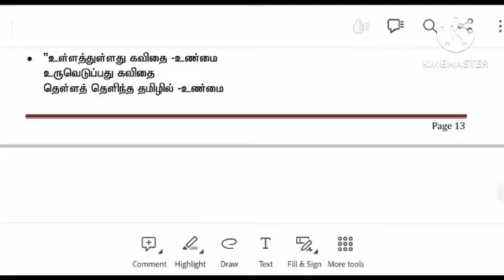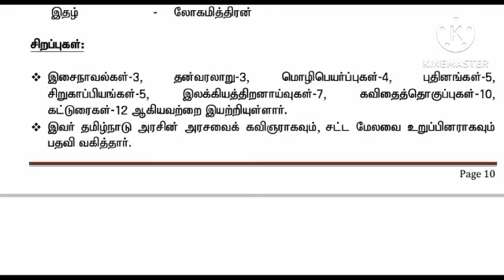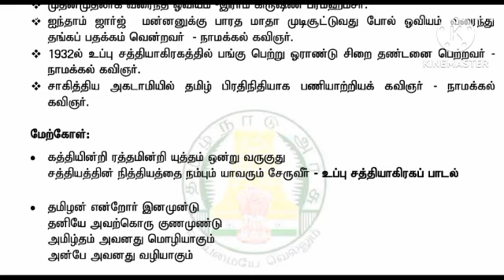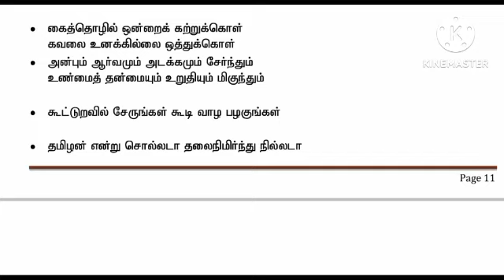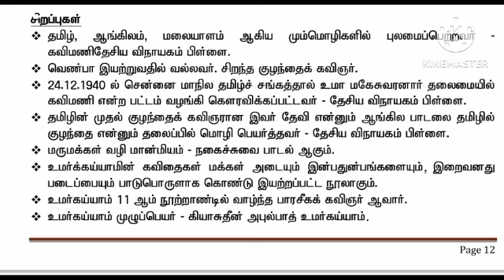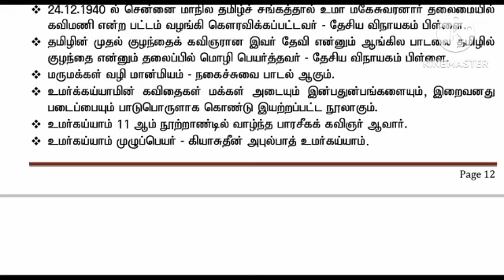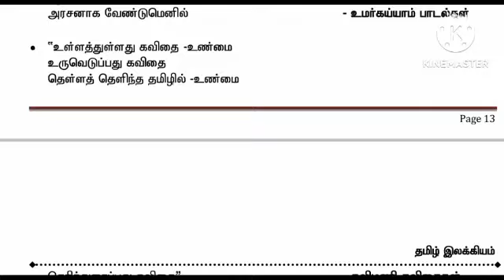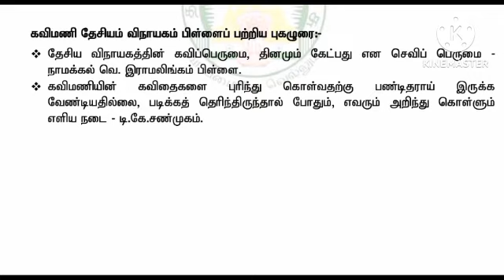நாமக்கல் கவிஞர் வெ.இராமலிங்கனார் கவிமணி தேசிய விநாயகம் பிள்ளை/தமிழ் அறிஞர்களும் தமிழ்தொண்டும் TNPSC